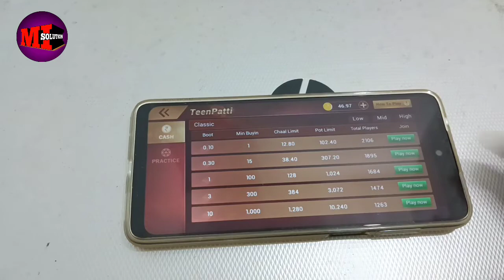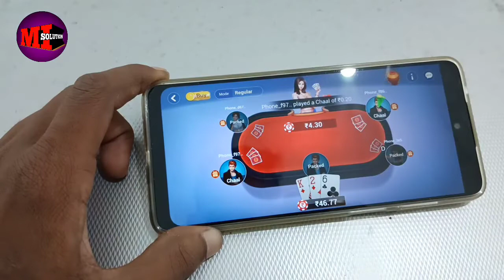teen patti live vibration band kaise kare / how to off teen patti live vibration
teen patti vibration setting
vibration of teen patti

teen patti vibration bank kaise kare / how to off teen patti vibration

The more friends you share, the more bonus you win. Download the game binding  phone number and get ₹10 immediately. Click to download